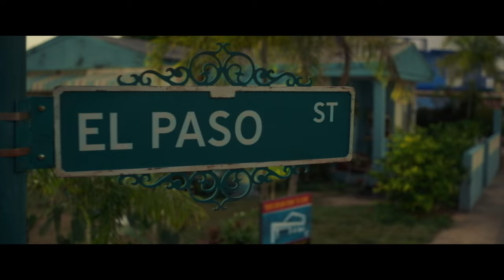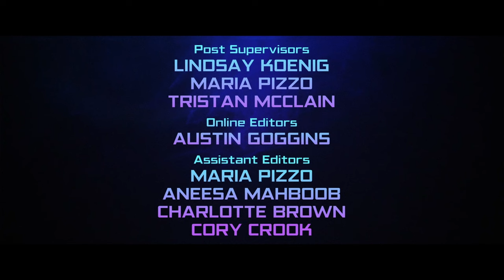Blue Beetle | Generations Blue Beetle: A Hero's World | Warner Bros. Entertainment